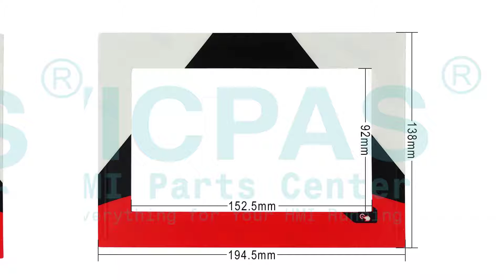For B&R 6PPT30.0702-20F015 Overlay Touch Repair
B&R Power Panel T30 6PPT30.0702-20F015 Touch Screen Front Overlay Repair
where you can find Power Panel T30 6PPT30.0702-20F015 B&R Touch Panel and Protective Film, more part and product detail than you ever thought possible!

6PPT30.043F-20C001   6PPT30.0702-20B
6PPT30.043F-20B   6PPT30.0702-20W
6PPT30.043F-20W   6PPT30.070M-20B
6PPT30.043K-20B   6PPT30.070M-20W
6PPT30.043K-20W   6PPT30.101G-20B
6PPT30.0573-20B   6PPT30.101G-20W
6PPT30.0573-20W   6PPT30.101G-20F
6PPT30.057L-20B   6PPT30.101N-20B
6PPT30.057L-20W   6PPT30.101N-20W
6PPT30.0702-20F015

VICPAS is the global leading provider of full B&R Power Panel T30 HMI Part for replacement, we have inventory touchscreen glass, front overlay, LCD display, plastic case and other accessories for B and R HMI repair replacement.

Skype:cmt-kandy
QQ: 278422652